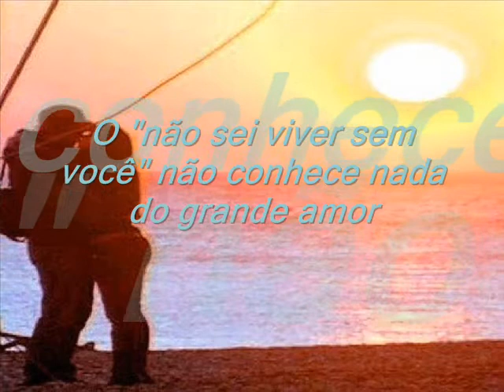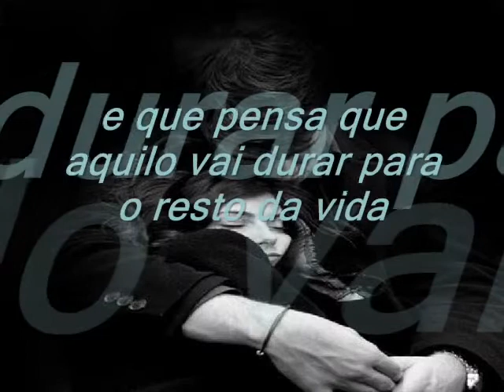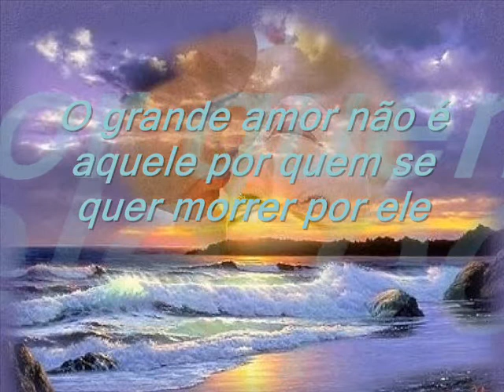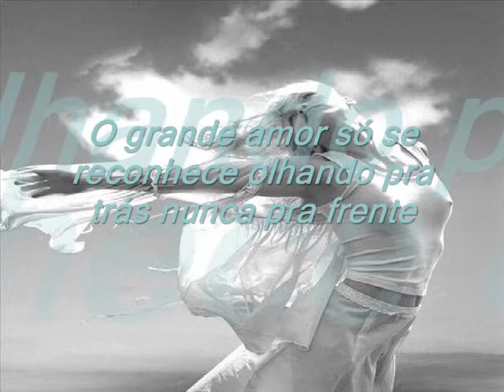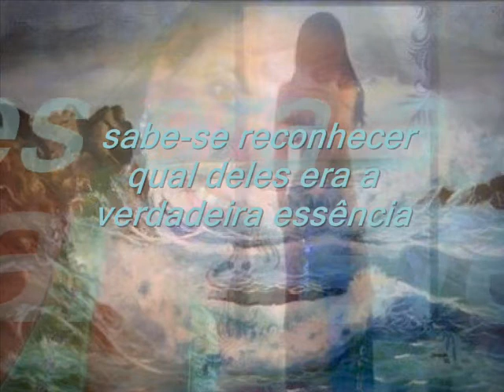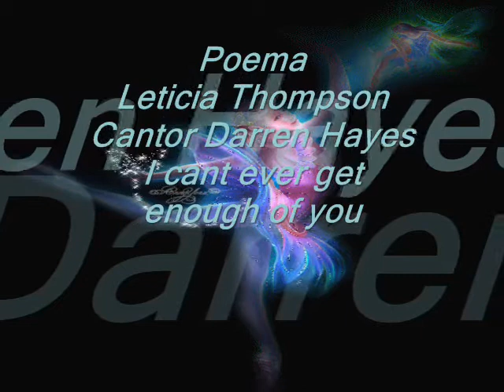O GRANDE AMOR LETICIA THOMPSON